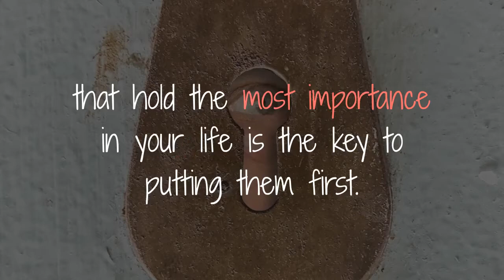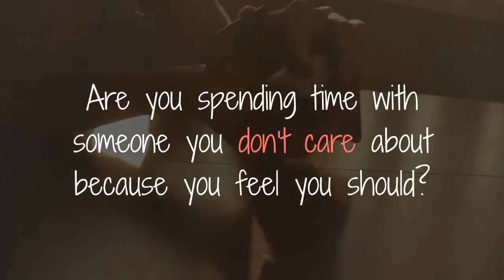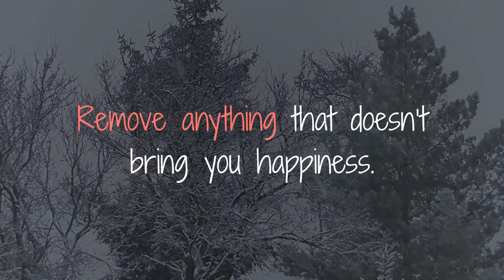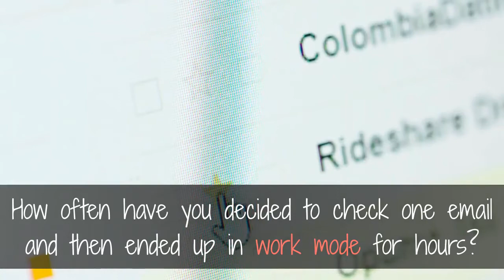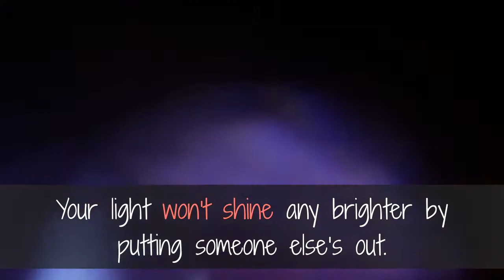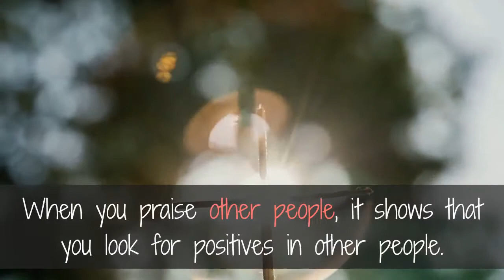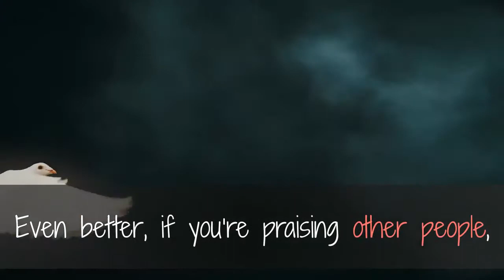MOTIVATION | Dedicate time to what matters most | The importance of praise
Dedicate Time to What Matters Most.

Who doesn’t wish that they had more time in their life? Whether to spend with friends or loved ones, to study or to exercise more, time is a scarce commodity. Unfortunately, there are only 24 hours in a day. That means we have a limited amount of time to fit everything in.
Modern life is extremely busy. Between your work, family and social life, you can feel rushed off your feet. This means that, despite our best intentions, something must take a back seat. So, how do you manage your time better? How do you dedicate time to the things that matter most?
The Importance of Personal Relationships
What matters most to you? Take the time to think about it. Knowing the things that hold the most importance in your life is the key to putting them first.
Most of us find, when we think about it, that our relationships are the most important thing. Whether those relationships are with a partner, parents, children, siblings or even friends, they are vital to our happiness. Yet, all too often, it’s relationships that get put on the back burner so we can concentrate on other things.

Build Others up, Don’t Tear Them Down.
One important thing to remember when thinking about living a legendary life is this:
Your light won’t shine any brighter by putting someone else’s out.
Building yourself up by putting others down is never going to make you happy in the long run. Instead, showing genuine appreciation of other people is a better route to joy. Building others up instead of tearing them down will benefit both of you. You’ll make that person happy, and in doing so, it’ll make you feel good too.

The Importance of Praise
When you pass positive information on about somebody else, you’re empowering that person and you. How does this work? Essentially, you’re breeding positivity. When you praise someone, they feel good about themselves. They feel as if they’ve achieved something good. Meanwhile, you’ll feel good about yourself for making someone else happy. This encourages positive vibes all around.
 When you praise other people, it shows that you look for positives in other people. You’re looking for good things before you see the bad. That means others will trust you and like you. When you’re liked and trusted, you feel positive about yourself. You’ll also be able to surround yourself with other positive people, and we already know that’s important.
Even better, if you’re praising other people, others will be much more likely to give you praise in return. This will boost your self- esteem and make you feel more positive. Essentially, you’ll be in a positive feedback loop that sets you up for success.
Of course, you do need to stay genuine. You shouldn’t give praise when it isn’t due. Compliment others too much and its value will be negated.